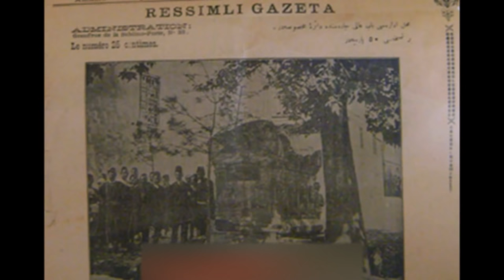ŞAHMARAN YILANI GERÇEKTİR !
Şahmaran veya Medusa gerçek mi, şahmaran efsanesi nedir, yada Medusa nedirŞahmeran nedir gibi Medusa ve Şahmaran hakkında bilgi arar dururuz.
İşte size Osmanlı arşivlerinde Medusa ve Şahmeran diğer adıyla Şahmaran 🙂

Osmanlı arşivinde Şahmeranı ilk Fatih sultan Mehmet'in, daha sonrada Abdülhamid Hanın bulduğunu biliyor muydunuz ?
Belgelerle Medusa ve Şahmeran.

Medusa hakkında, bugüne kadar ortaya çıkmamış, tarihi öneme haiz bir belgeyle bu videoda  açıklıyorum bunu.